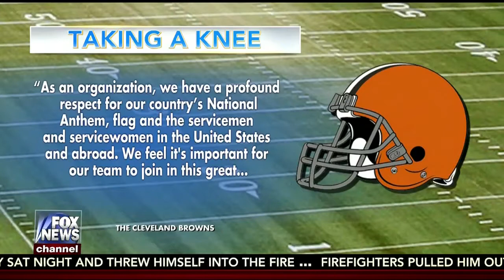Browns players kneel during National Anthem, Police & EMT respond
Dan Nemeth, President of Cleveland EMT Union, and Steve Loomis, President of Cleveland Police Union explain why their members gave a response to Browns players kneeling during The National Anthem.